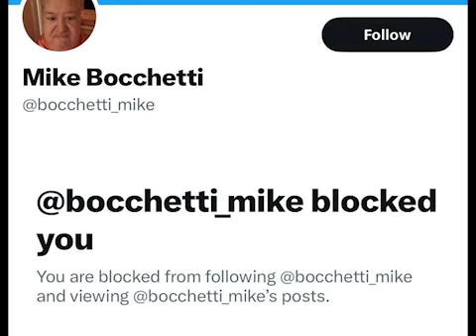Mike Bocchetti roasting Kevin Brennan to a Loverboy song, but Loverboy hit me with a copyright claim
I find myself listening to more Loverboy in my old age.